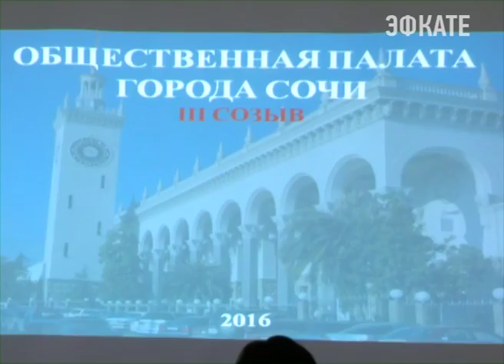Меры социальной поддержки населения обсудили в Сочи Новости Эфкате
Об этом говорилось во время встречи Адлерского актива с руководством Общественной палаты курорта и представителями социальных служб.

Собравшиеся пытались выработать единый алгоритм действий для соцработников и граждан. Чтобы оформление субсидий и дотаций проходило без проволочек и административных препонов. В общественной палате убеждены, что этот механизм позволит снизить эмоциональный градус, который нередко вызывает конфликтные ситуации. Люди должны чётко понимать какую справку, в какой службе должны получить. Какие документы предоставить для оформления материальной помощи. В России сейчас действует около ста программ социальной поддержке населения имеющие федеральный, региональный или муниципальный статус.

Сочи. Новости.
Телеканал Эфкате.